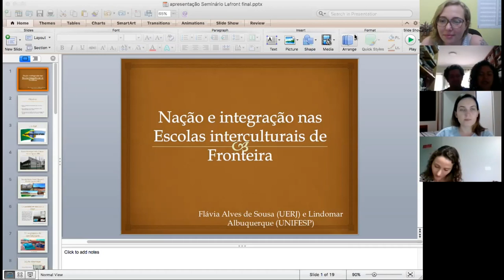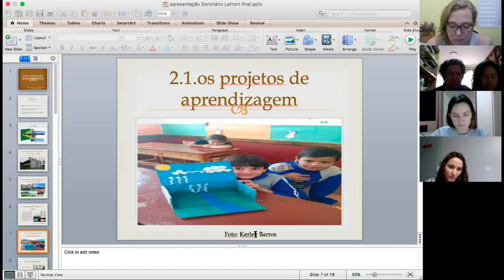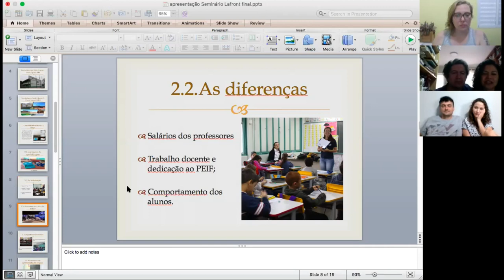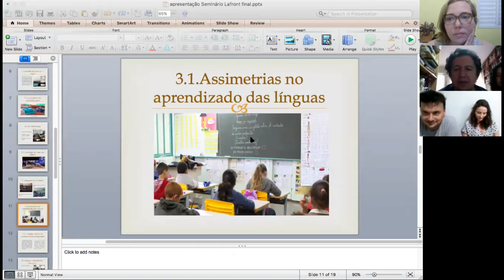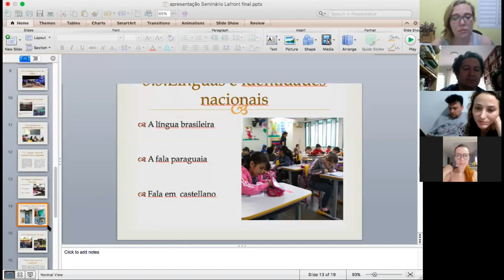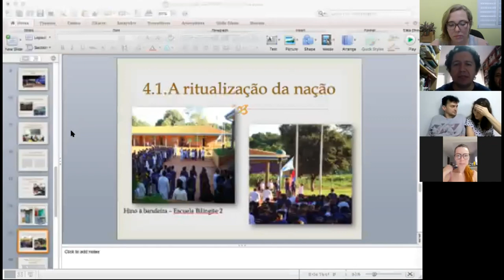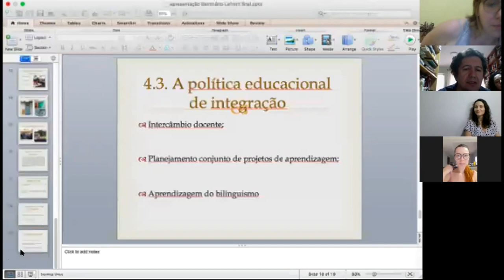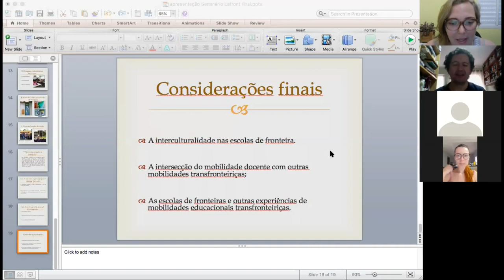Seminário Interno LAFRONT: Oitavo Encontro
Discussão do texto "Nação e integração nas escolas de fronteira: a mobilidade docente e a aprendizagem das línguas nacionais entre Brasil e a Argentina" com a Profa. Flávia Alves de Sousa (UERJ) e o Prof. Lindomar Albuquerque (UNIFESP). O texto encontra-se no site do LAFRONT